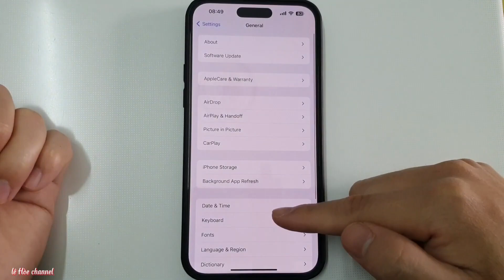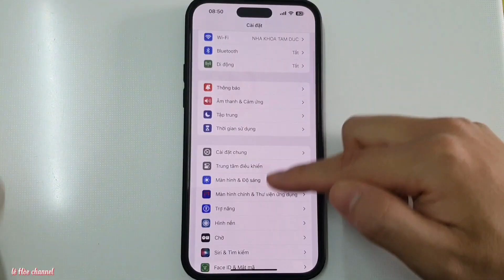Cách Cài Đặt Iphone Đọc Tên Người Gọi Đến Bằng Tiếng Việt mới nhất 2024